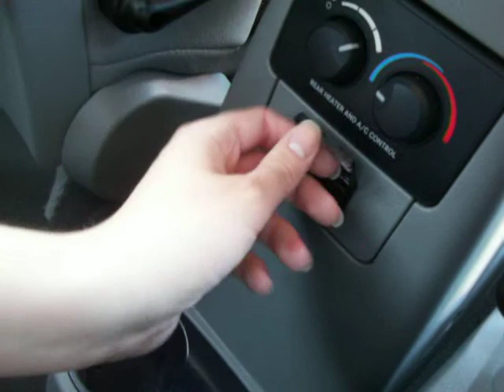Buying A Dodge Durango...